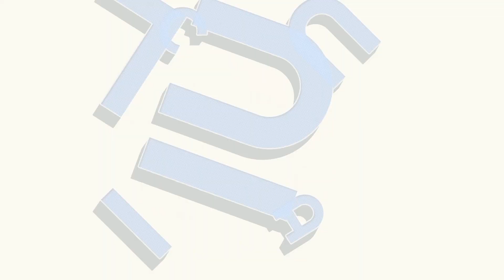Grasimi sanatoase la micul dejun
De vorba cu Iulia! 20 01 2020